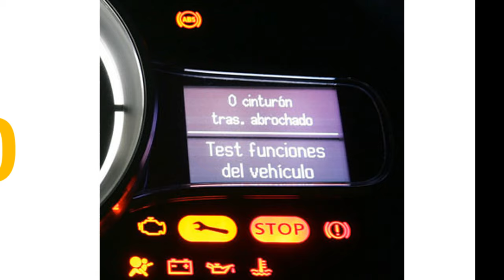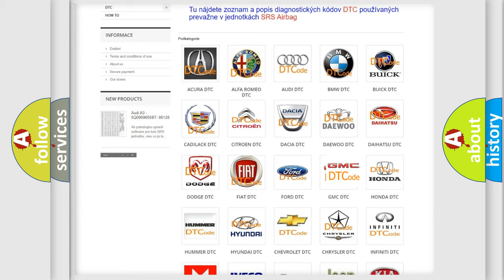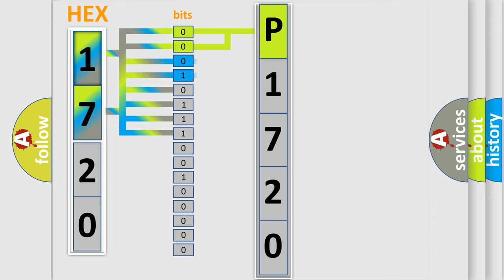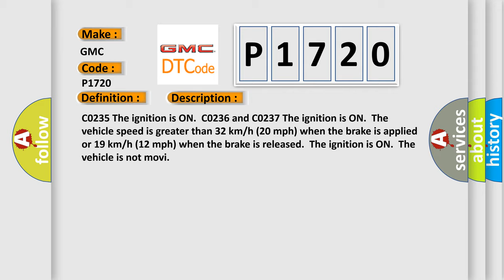DTC GMC P1720 Short Explanation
Contents:
0:21 Basic DTC analysis according to OBD2 protocol standard.
1:48 Insight into programming
2:58 A diagnostically understandable description of the Diagnostic Trouble Code
3:05 Basic error definition

Make:
GMC
Code:
P1720
Definition:
Rear Wheel Speed Signal Circuit Open
Description: